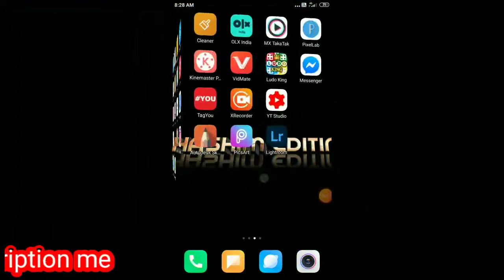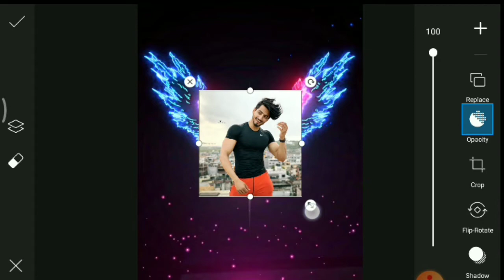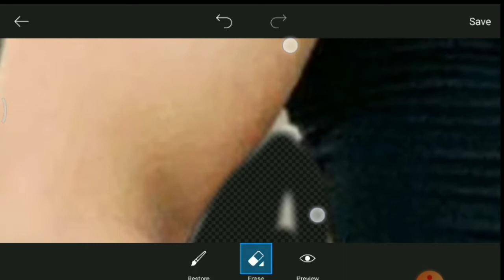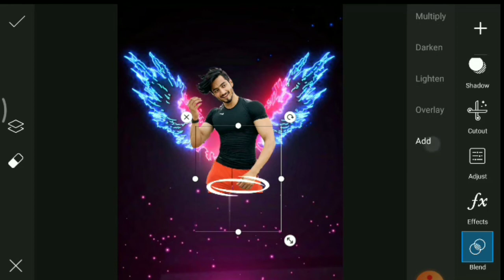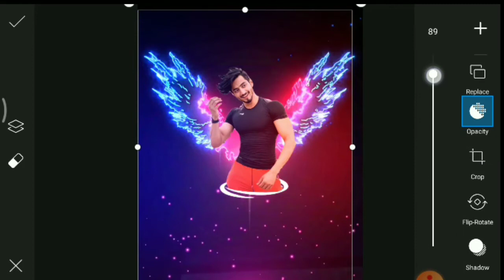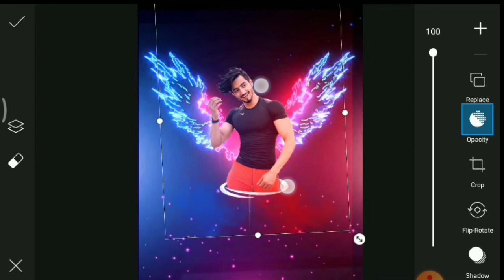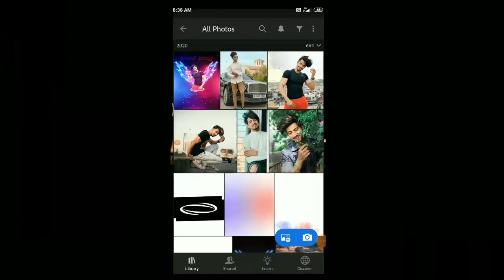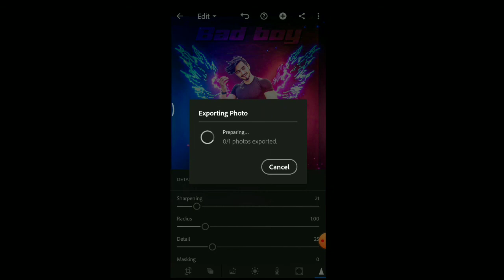PicsArt Boy's DP Editing // PicsArt Photo Editing Tutorial // PicsArt Tutorial // Hashim editing zon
👉" "PicsArt Boy's DP Editing // PicsArt Photo👉👉Editing Tutorial // PicsArt Tutorial "Hashim 👉👉editing zone

👉I hope ke ye video app logo ko achha laga
👉hoga agar achha laga hoto channal ko
👉subcikarib  kardena aur video ko like kardena 👉milte hai agle video main